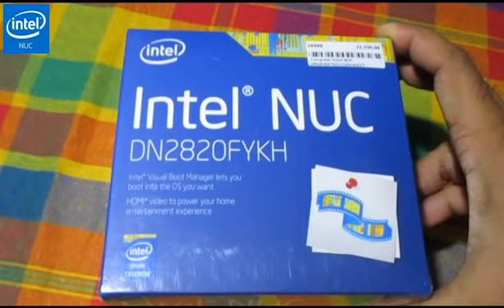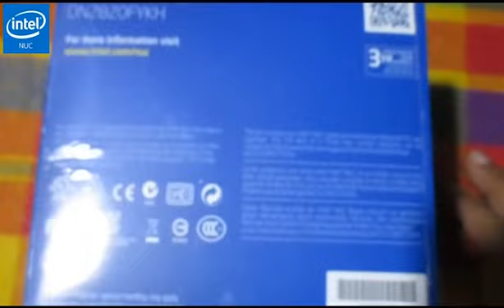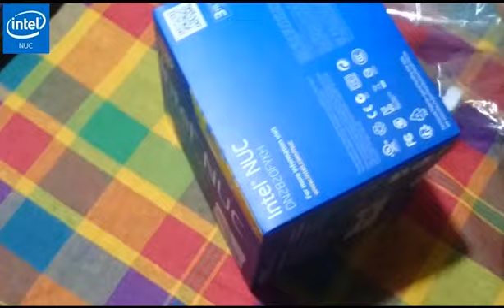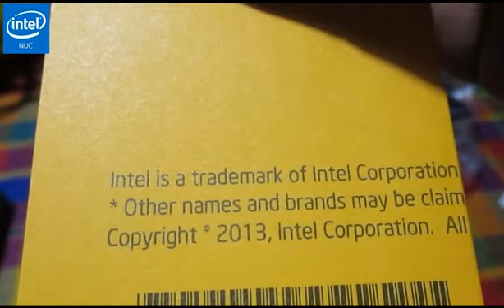Intel NUC Unboxing (Sinhala)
Un-boxing the A Mini PC Kit Intel NUC (Next Unit of Computing)
 NUC Model Intel DN2820FYKH